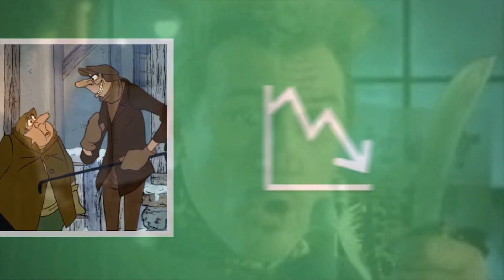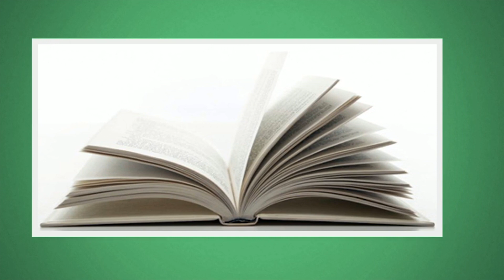DESCENDANTS 2 🍎 Who is CARLOS` Father? 👪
After investigating Mal and Evie fathers, in this DESCENDANTS 2 video Miss Gossip tries to figure out who Carlos De Vil dad might be!

Only on Born2Be Viral! :)

DESCENDANTS 2 🍎 Can You Guess The Cast By Their Eyes? 👀 [ft. MAL, EVIE, JAY, CARLOS & more!]

DESCENDANTS 2 CAST: Which Roles For JAKE & LOGAN PAUL?

Feelin` Good